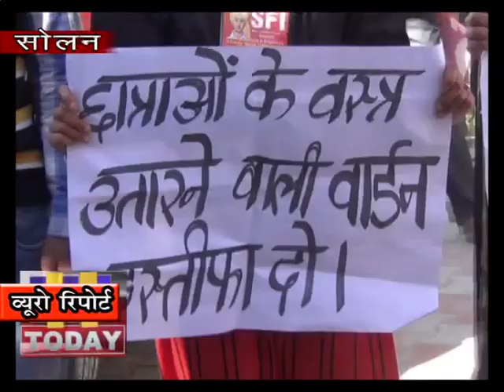18 FEB N 13 END पी जी कॉलेज सोलन में एस ऍफ़ आई द्वारा किया गया धरना प्रदर्शन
गुजरात के भुज में  लडकियों के कपड़ों को जबरदस्ती उतारने की घटना  को लेकर एस एफ कार्यकर्ता बेहद नाराज़ दिखे |   जिसको लेकर पी जी कॉलेज सोलन में एस ऍफ़ आई द्वारा धरना प्रदर्शन किया गया और केंद्र सरकार के खिलाफ जम कर नारे बाजी की | उन्होंने कहा की विद्यार्थियों से लगातार अमानवीय व्यवहार किए जा रहे है | जहाँ एक और उन पर लाठियां भाजी जा रही है वहीँ दूसरी और युवतियों के कपड़े उतरवा कर उन्हें शर्मसार किया जा रहा है |